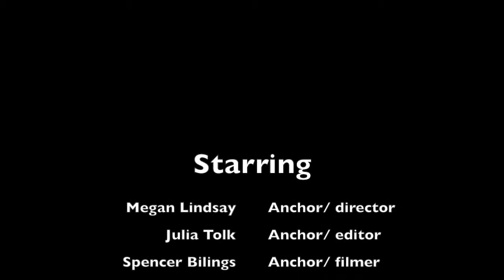Chocolate Newscast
Winner - Middle School Newscast - 6th Annual Canyons District Film Festival